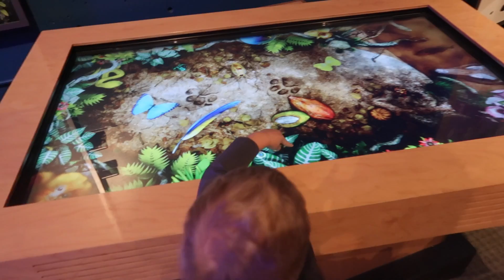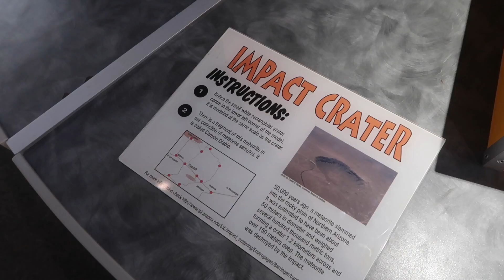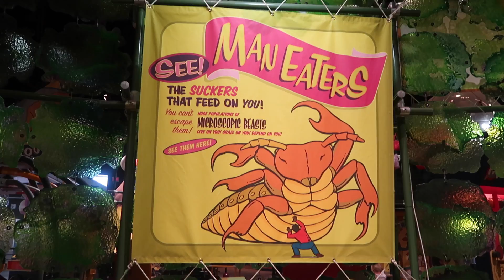TODDLER SCIENCE FUN!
Testing the waters at the whole vlogging thing. I hope it was enjoyable! :) We went to a science centre and the kids had a blast! Come join us! :)